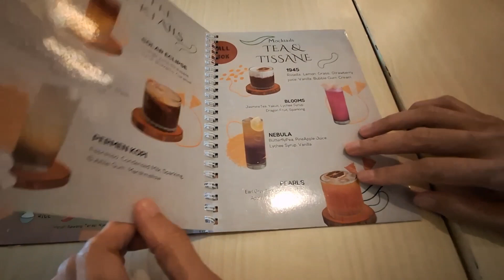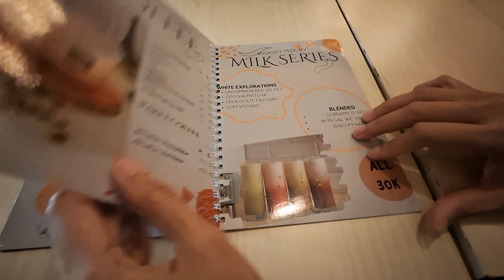TEMU KANGEN !! PERSAHABATAN TANPA SYARAT